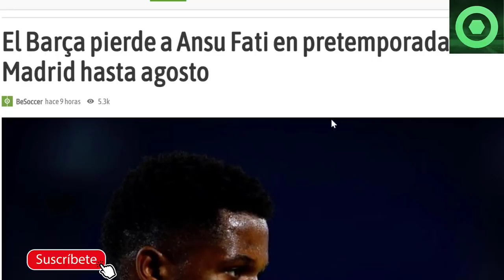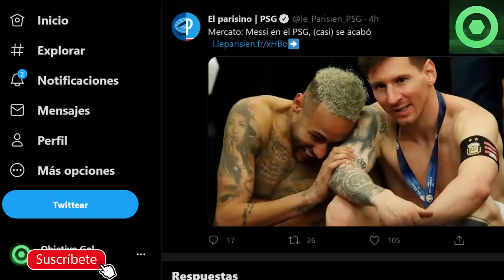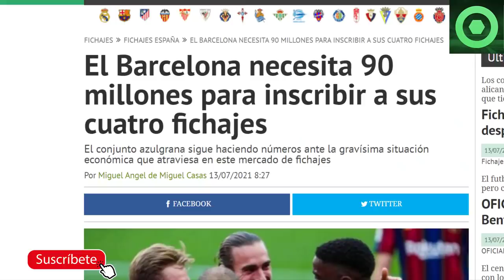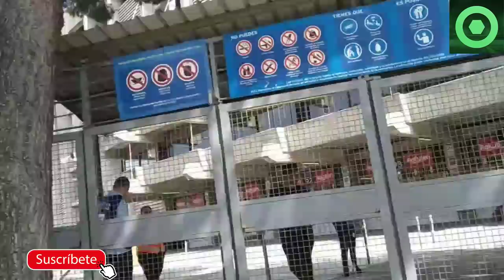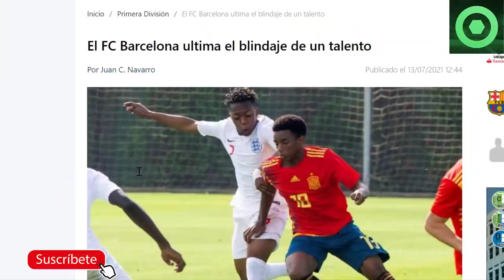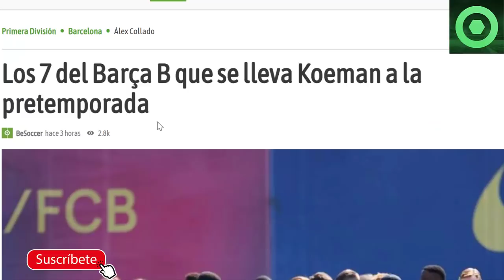🔴SE VA del BARÇA. NO ACEPTA RENOVACIÓN🟥GRAN NOTICIA de MESSI para el BARÇA🟥ANUNCIO sobre ANSU FATI 🔴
Fuentes:
fichajes com
fichajes net
besoccer